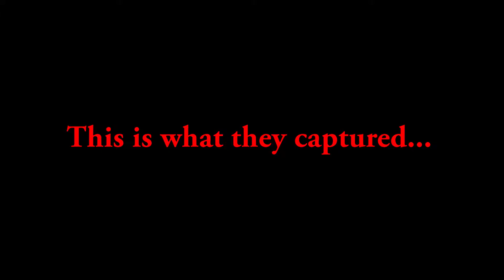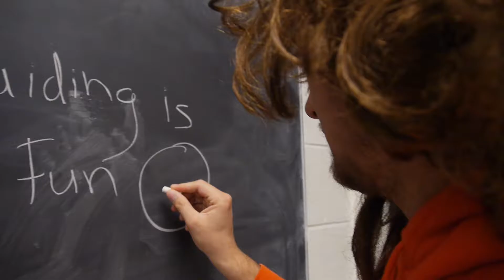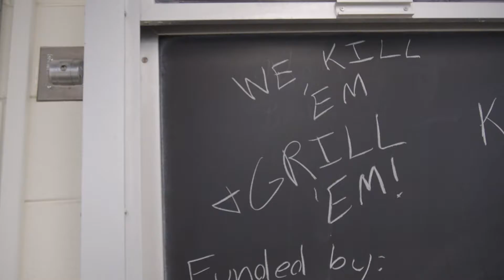The Doomsday Project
The Zombie Apocalypse was overhyped.